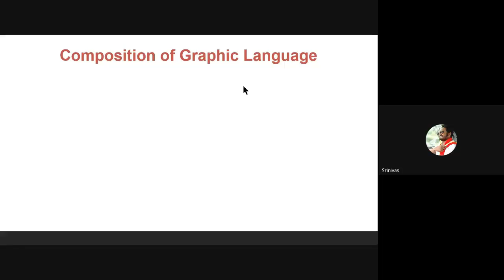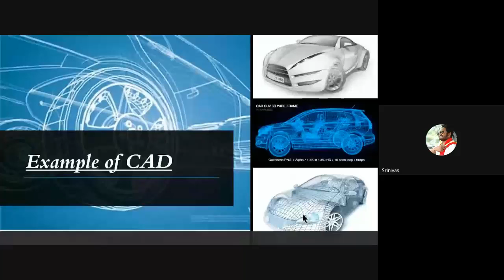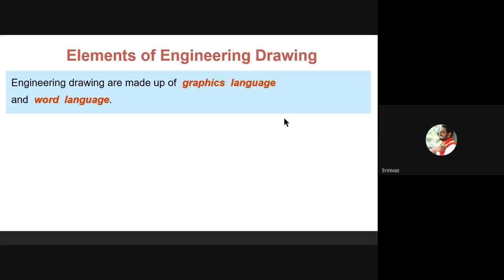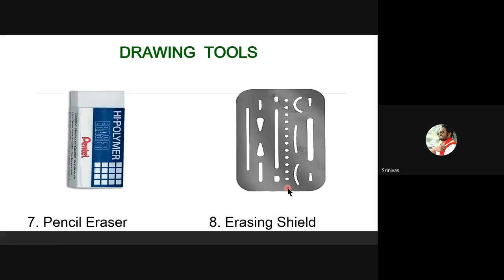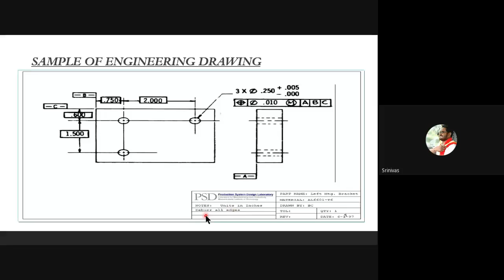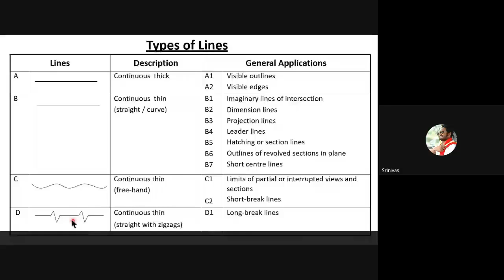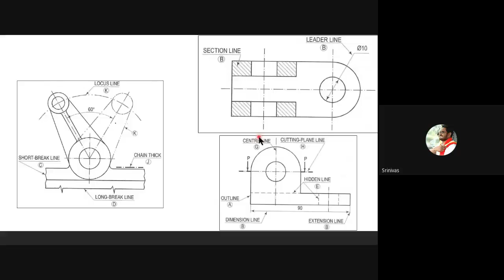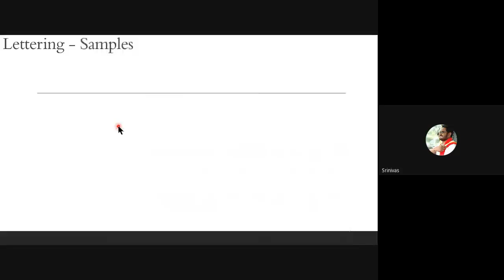Introduction to Engineering Graphics part-2 Engineering Graphics VTU Syllabus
Syllabus:-
Semester:I/II    CIE Marks’ : 40
Course Code : 18EGDL15/25 SEE Marks — : 60
Teaching Hours/week (L:T:P) —: 2:0:2    Exam Hours : 03 Credits : 03
Course Learning Objectives:
This course will enable students to
CLO1-To expose the students to standards and conventions followed in preparation of engineering drawings.
CLO2-To make them understand the concepts of orthographic and isometric projections.
CLO3-Develop the ability of conveying the engineering information through drawings.
CLO4-To make them understand the relevance of engineering drawing to different engineering domains.
CLO5-To develop the ability of producing engineering drawings using drawing instruments.
CLO6-To enable them to use computer aided drafting packages for the generation of drawings.
MODULE-I
Introduction to Computer Aided Sketching:
Introduction, Drawing Instruments and their uses, relevant BIS conventions and standards.
Lettering, line conventions, dimensioning, material conventions, and free hand practicing.
Computer screen, layout of the software, standard tool bar / menu and description of most commonly used tool bars, and navigational tools.
Co-ordinate system and reference planes HP, VP, RPP & LPP of 2D/3D environment. Selection of drawing sheet size and scale.
MODULE-II
Orthographic projections of points, straight lines and planes:
Introduction, Definitions - Planes of projection, reference line and conventions employed. First angle and Third angle projection.
Projections of points in all the four quadrants. Projections of straight lines (located in first quadrant/first angle only), true and apparent lengths, true and apparent inclinations to reference planes (No application problems and midpoint problems).
Projections of regular plane surfaces - triangle, square, rectangle, pentagon, hexagon and circle-in simple positions inclined to both the planes; planes in different positions by change of position method only. (No problems on punched plates and composite plates).
MODULE - III
Projections of solids: Introduction, definitions — projections of right regular tetrahedron, hexahedron (cube), prisms, pyramids, and cones with axis inclined to both the planes. (Solids resting on HP only and no problems on octahedrons, and freely suspended solids.)
MODULE IV
Development of Lateral Surfaces of Solids: Introduction to section planes and sectional views. Development of lateral surfaces of right regular prisms, cylinders, pyramids, and cones resting with base on HP only. Development of their frustums and truncations. (No problems on lateral surfaces of trays, tetrahedrons, spheres and transition pieces).
MODULE V
Isometric Projection (using isometric scale only) Introduction, Isometric scale, Isometric projection of simple plane figures, Isometric projection of hexahedron(cube), right regular prisms, pyramids, cylinders, cones, and spheres. Isometric projection of combination of two simple solids. Conversion of given isometric/ pictorial views to orthographic views of simple objects.
Course Outcomes:
Upon completion of this course, students will be able to
CO1 Prepare engineering drawings as per BIS conventions mentioned in the relevant codes.
CO2 Produce computer generated drawings using CAD software.
CO3 Use the knowledge of orthographic projections to represent engineering information / concepts and present the same in the form of drawings.
CO4 Develop isometric drawings of simple objects reading the orthographic projections of those objects.
CO5 Convert pictorial and isometric views of simple objects to orthographic views.
computer aided engineering drawing
computer aided engineering graphics